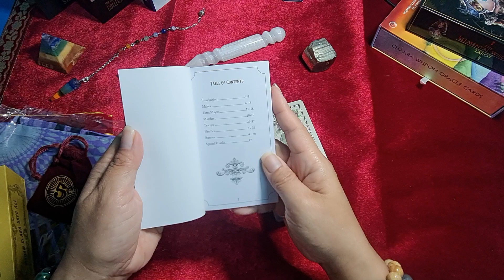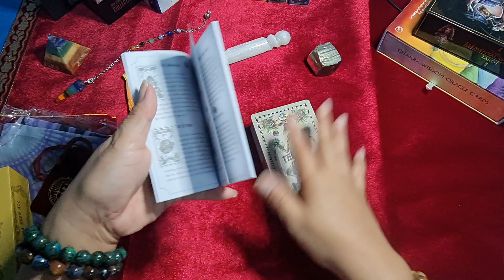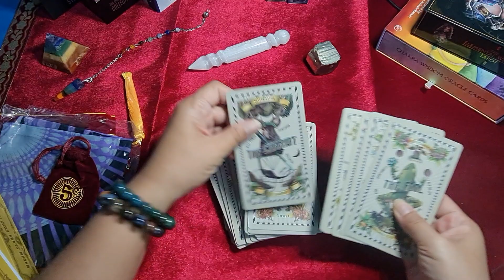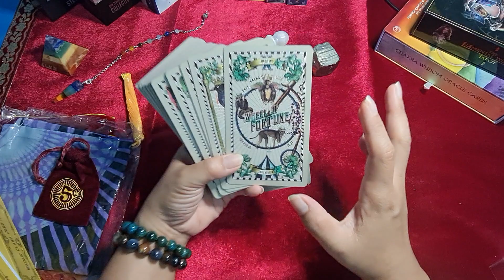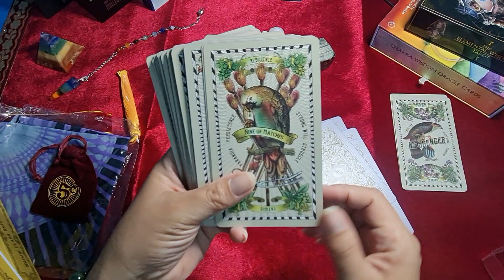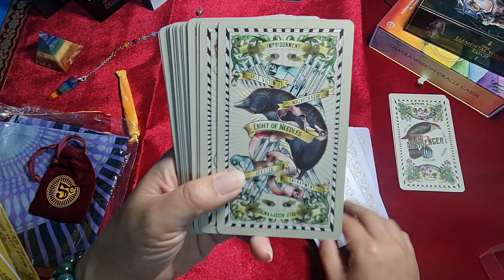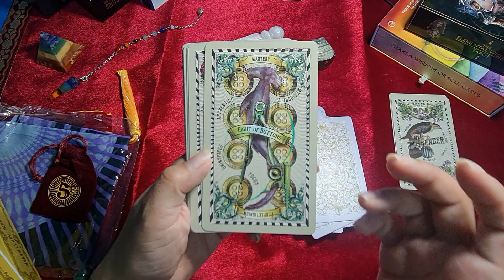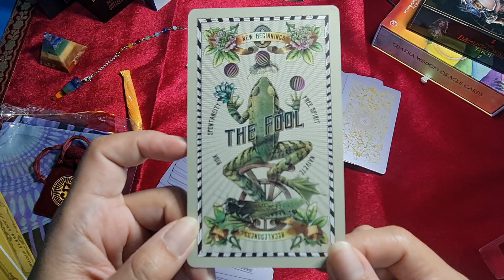[Unbox] ชอบมาดามคลาร่า ตามมาจ้าา 5 cents tarot 🧙‍♀️ เหมาะกับคนไม่ชอบท่องจำ ความหมายไพ่ทาโรต์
ชื่อชุด:  5 cents tarot
จำนวน: 82 ใบ
หน้าภาพ:  สัตว์ต่างๆ ที่ใช้เป็นตัวแทนของไพ่แต่ละใบ
คำศัพท์ ที่บอกถึงความหมายของไพ่
ไม่ว่าจะเป็นหัวตั้ง (upright) หรือกลับหัว (reverse)
จุดเด่น: เหมาะกับมือใหม่ ที่ไม่ชอบท่องจำ

แหล่งที่มา: website มาดามคลาร่า หาซื้อได้จาก etsy หรือไม่อยากสั่งจากต่างประเทศ
ลองถามไปที่ คุณดรีม เพจ dreamagician ค่ะ
เช็คก่อนนะ ของหมดรึเปล่า มาไวไปไวมากค่ะ

🔔 [Facebook]  FB: @OptimisticTarot

by Optimistic Tarot
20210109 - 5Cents